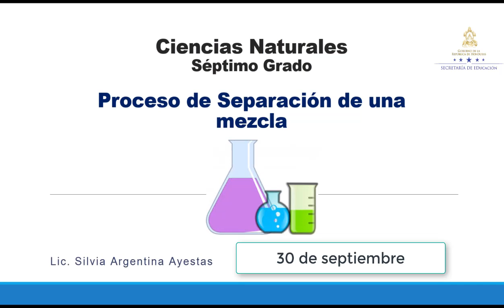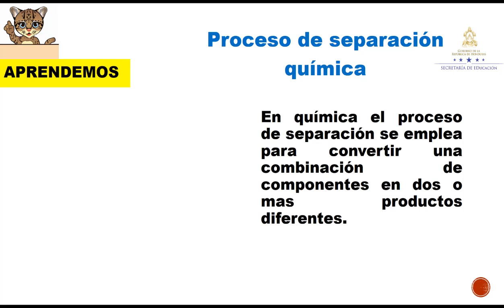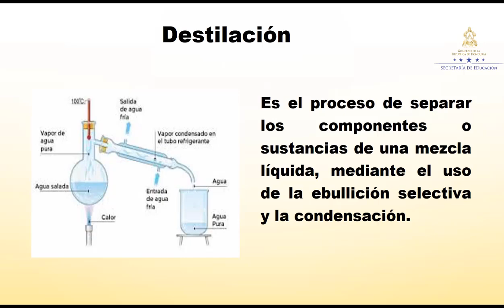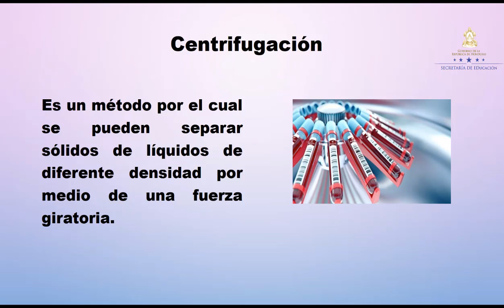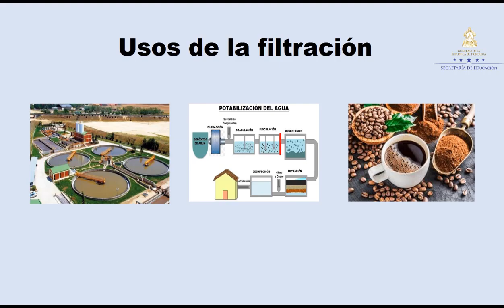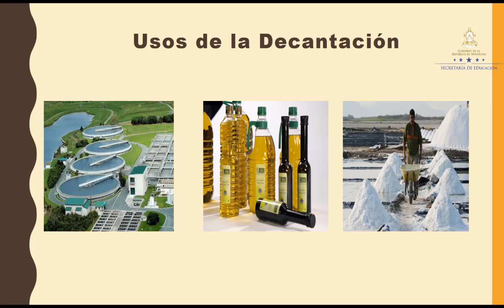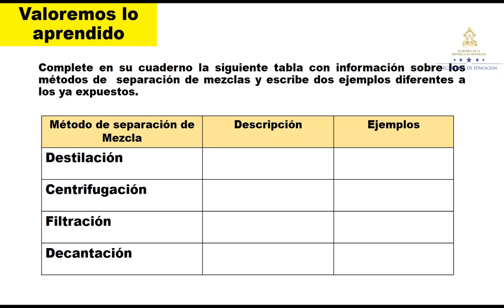Proceso de separación de una mezcla – Séptimo Grado – Ciencias Naturales